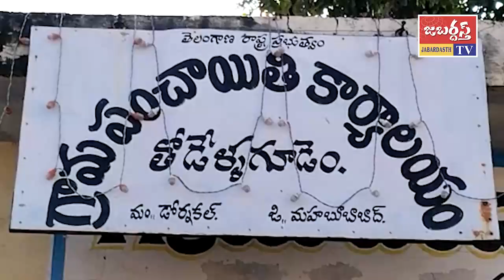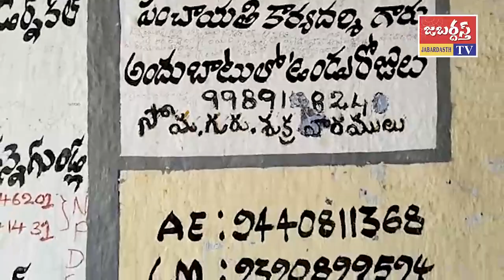జబర్దస్త్ టీవీ // KHAMMAM TV తోడేళ్లగూడెం గ్రామ సర్పంచ్ పగడాల అంజయ్య ముదిరాజ్ శుభాకాంక్షలు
న్యూ ఇయర్, సంక్రాంతి పర్వదినాలను పురస్కరించుకొని మహబూబాబాద్ జిల్లా, డోర్నకల్ మండలం తోడేళ్లగూడెం గ్రామ సర్పంచ్ పగడాల అంజయ్య ముదిరాజ్ శుభాకాంక్షలు తెలిపారు.
 జబర్దస్త్ టీవీ, ఖమ్మం టీవీ ప్రేక్షకులకు, MP మాలోత్ కవిత, MLA రెడ్యానాయక్, BRS నాయకులకు, గ్రామ, వార్డు ప్రజలకు, బంధుమిత్రులకు అయన  శుభాకాంక్షలు ప్రకటించారు.
 ప్రజలంతా కులమతాలకు అతీతంగా, ఆయురారోగ్యాలతో, సుఖ సంతోషాలతో, ఆనందోత్సాహాల నడుమ పండుగలను జరుపుకోవాలని అంజయ్య ఆకాంక్షించారు.
MP కవిత, MLA రెడ్యానాయక్ సహకారంతో గ్రామాన్ని అభివృద్ధి చేస్తున్నట్లు అంజయ్య వివరించారు. వారి సహకారం తో మిగతా పనులను పూర్తి చేయనున్నట్లు అంజయ్య ప్రకటించారు.